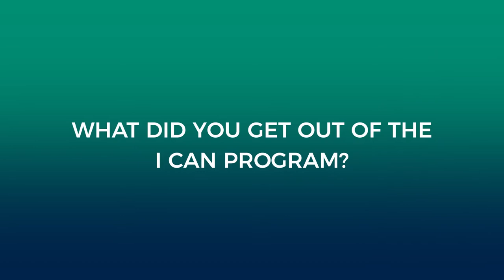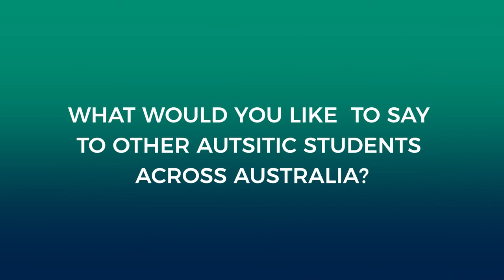AWETISM 2021 Presentation by I CAN Queensland - Capalaba State College I CAN Program Showcase